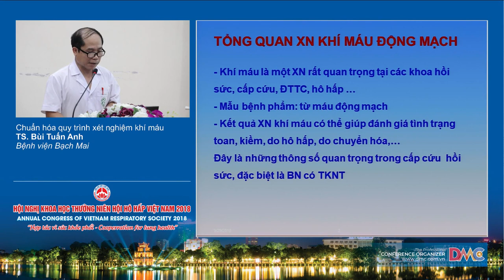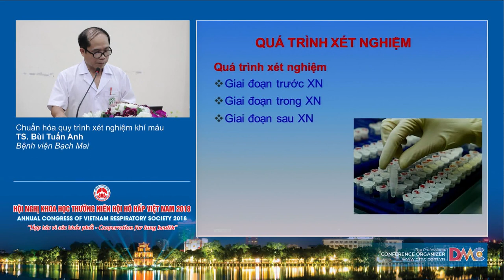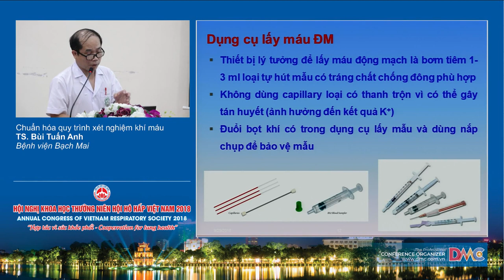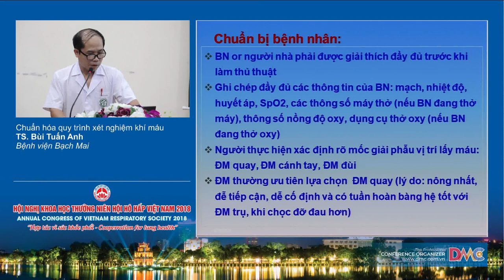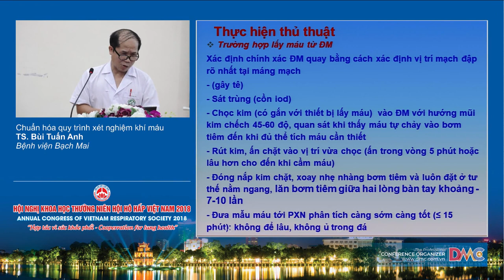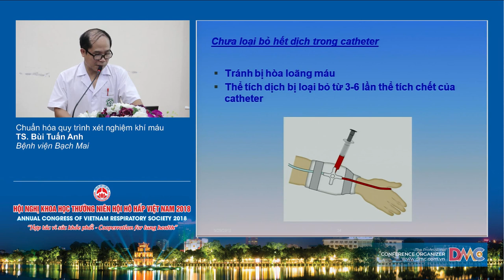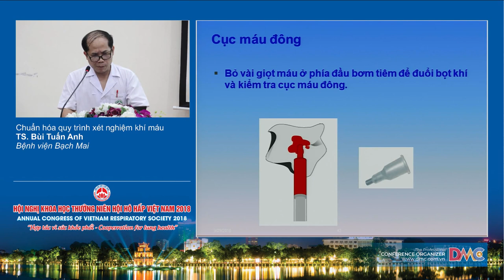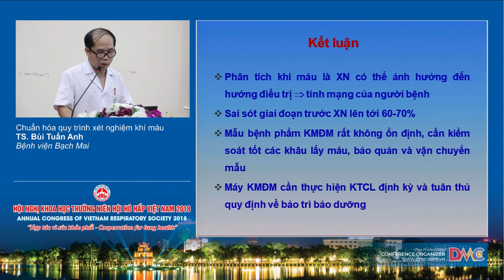Chuẩn hóa quy trình xét nghiệm khí máu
TS. Bùi Tuấn Anh